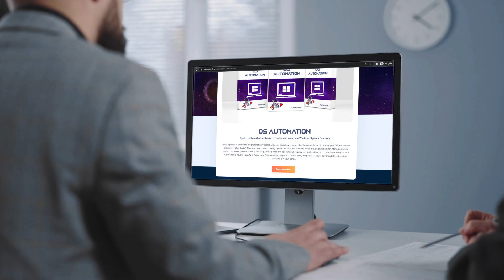Create OS Automation Software with Automaxed and UBot Studio 🚀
Are you looking for a powerful solution to develop your own system automation software? Do you want to control windows operating systems and build your automation software in UBot Studio? Then Automaxed OS Automation is the right Plugin for you.

You can free up all ongoing system processes efficiently. Easily grab and manage system time. Edit, import, or export your windows registry. Conveniently grab system information. Set system’s standby, sleep, restart, shut down schedule, and many more.

With Automaxed OS Automation Plugin and UBot Studio, you can create advanced system automation software.

Don't have UBot Studio yet?